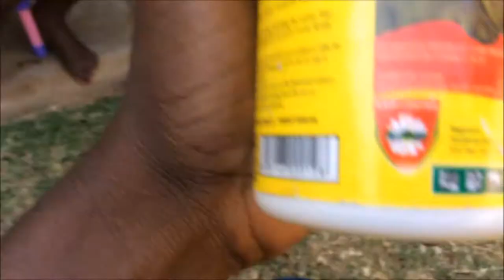Doggo Gets A Bath|First Bath|How To